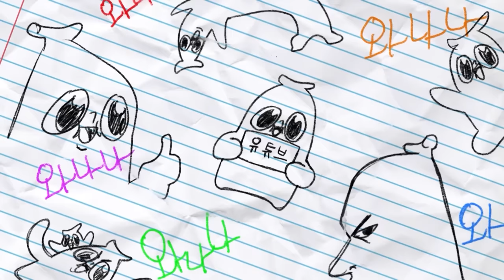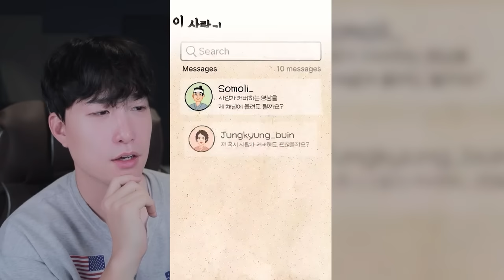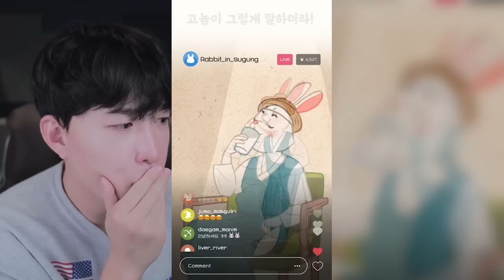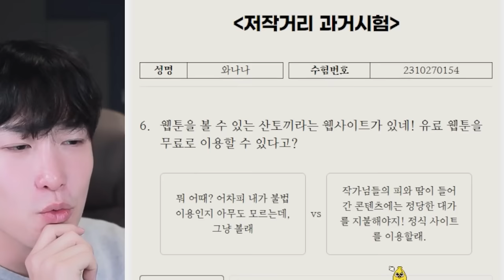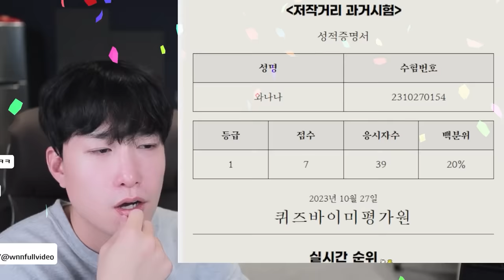웹툰 작가시절 수익 공개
이 콘텐츠는 정부혁신의 일환으로 진행된 ‘2023 국민참여 정책소통 공모전’ 참여 국민 김예영·김윤영님의 아이디어로 기획되었습니다.
와나나 트위치 라이브(11시)